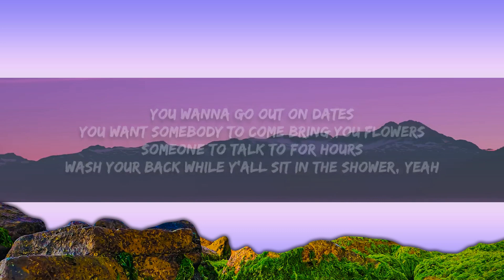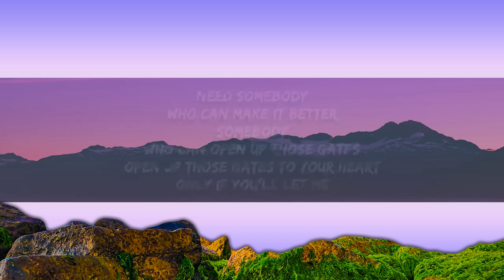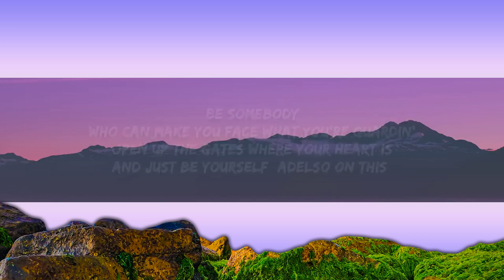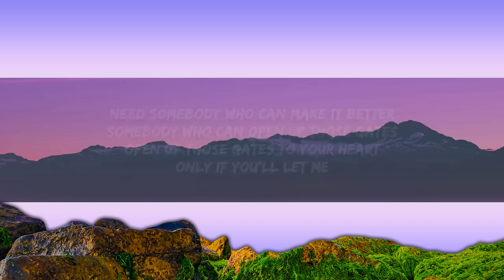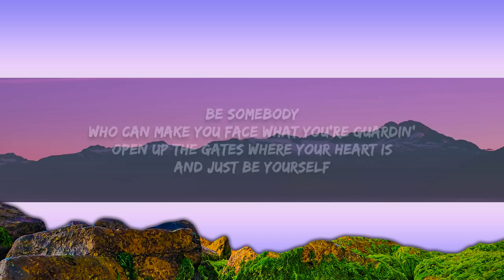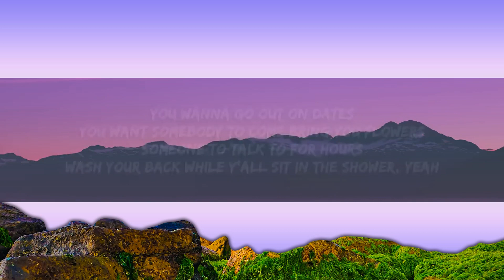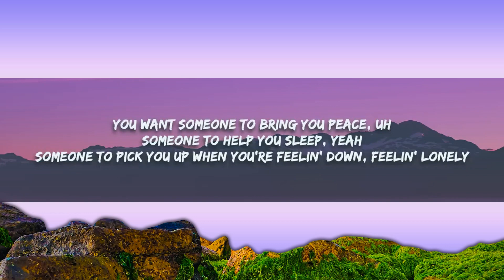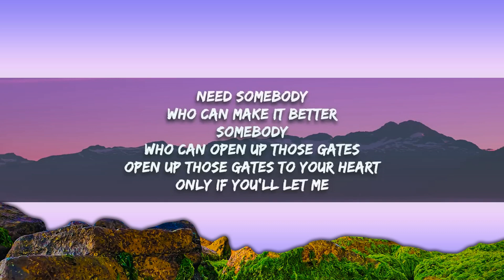[1 Hour] Toosii - Favorite Song (Lyrics) New Song 2023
Favorite Song Lyrics -

Yeah, I'm on the stage right now
And you're nowhere to be found as they sing along
I say you look good without no makeup
No lashes, even better when you wake up
Uh-uh-uh
I see the look on your face
I see you hidin' the hate
I see you lookin' for someone to scoop you right off of your feet
Someone to tell you, "I yêu you" every day
Uh-uh-uh
I see you lookin' for peace
I see you tired of the hurt
See you're tired thinkin' 'bout if you leavin'
See you're tired of bein' so tired
And you damn sure ain't gettin' even
Need somebody
Who can make it better
Somebody
Uh-uh-uh